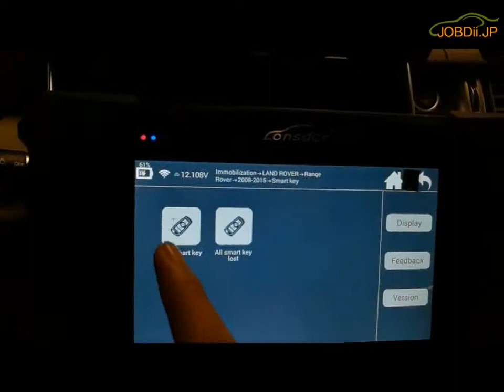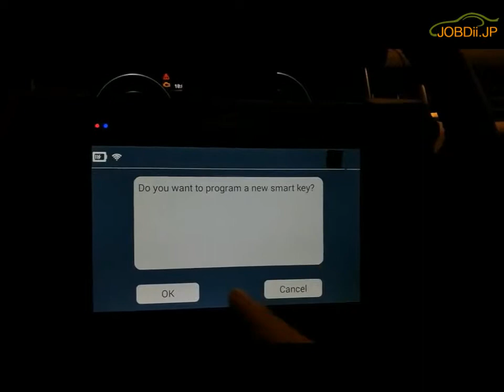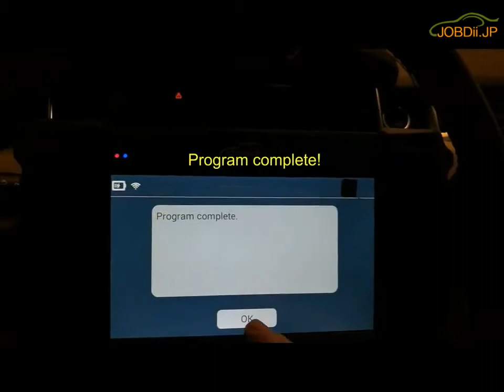Lonsdor K518ISEでRange Rover 2008 2015スマートキーを作成する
Lonsdor K518ISE Key programmer Special features:

Volvo (S40, S60, S80, XC60, XC90, C30, C70, V40, V60, V70) キープログラミング
Toyota/Lexus: スマートキー・キー全紛失 - via OBD ( 解体不要)
BMW CAS3/CAS3+/CAS3++: OBDで直接にプログラミング
BMW CAS4/CAS4+: dismantle & read data programming
16 -New Maserati: smart key programming
16 -New Ford: smart key programming
Hyundai / Kia 46/47/8A smart key: PIN code reading via OBD, all key lost included.
Renault ( Megane, Koleos, Scenic) without PIN code key programming
VAG group 4th & 5th immobilizer system
Ferrari (458, F12, F149): direct OBD programming
Peugeot /Citroen: two ways to read PIN code & programming, all keys lost included.